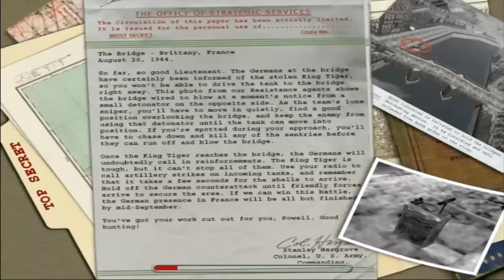GlaD - Gameplay Medal of Honor Allied Assault - Misja 5 cz.3 Bronimy mostu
Cześć! Z tej strony GlaD z kanału TreecrowTV
Chciałbym wam zaprezentować gameplay z gry Medal of Honor Allied Assault. Jest to pierwszy mój gameplay:) Życzę miłego oglądania :)

O grze:

Medal of Honor: Allied Assault -- gra komputerowa z gatunku first-person shooter w realiach II wojny światowej, wyprodukowana przez amerykańskie studio 2015, Inc. i wydana przez Electronic Arts na komputery osobiste. Jej premiera na świecie odbyła się 22 stycznia 2002 roku, natomiast w Polsce -- 15 lutego 2002 roku. Jest to pierwsza gra z serii gier Medal of Honor na komputery osobiste.

W grze kierujemy Mikiem Powellem należącym do amerykańskich sił specjalnych Rangers  , który w służbie OSS wykonuje działania wywiadowcze i sabotażowe na terenach okupowanych przez III Rzeszę, a także bierze udział w działaniach na linii frontu.